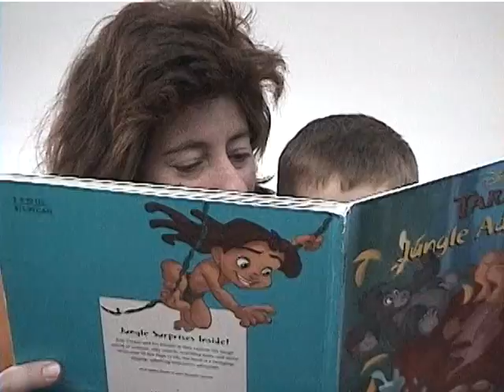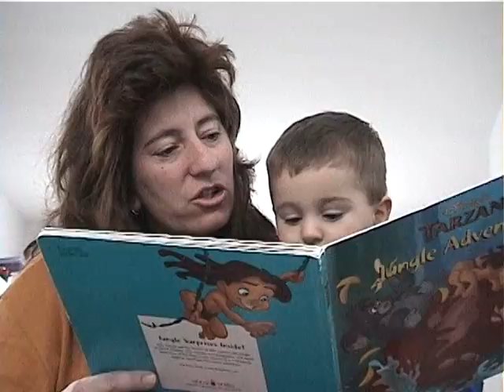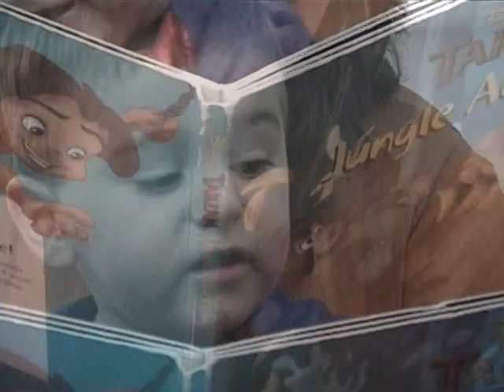Trevor Learning to Read with Mom